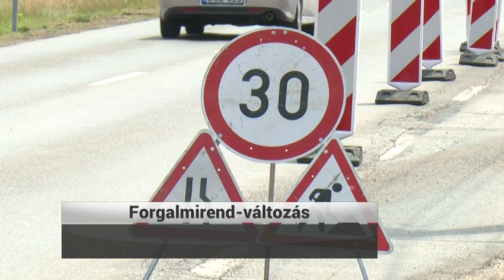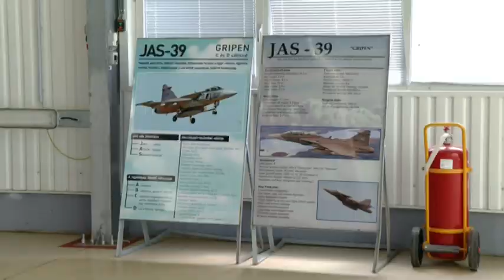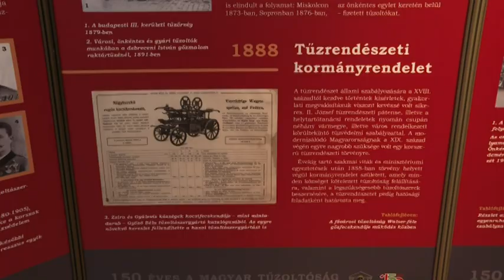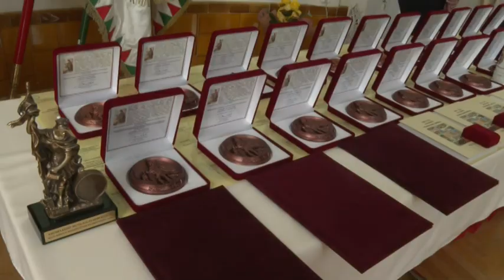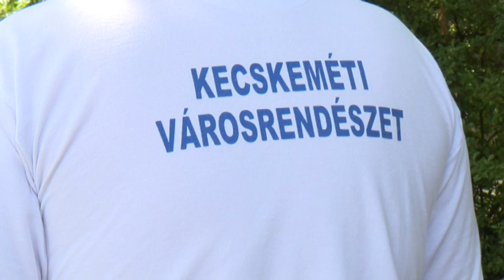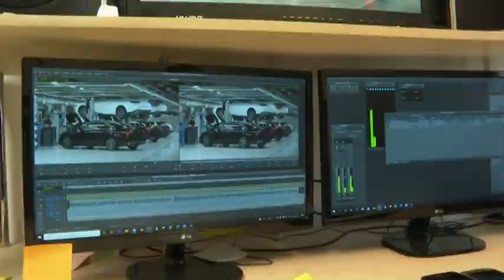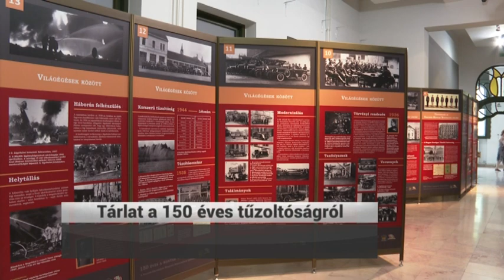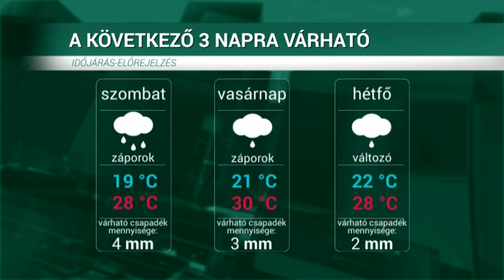HÍRÖS HÍREK (2021. július 16.)